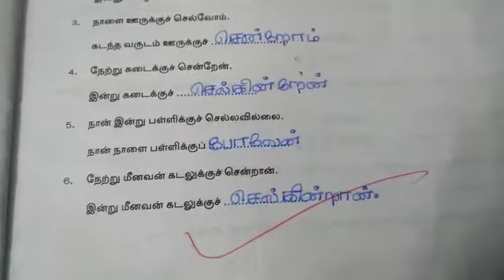6th Std Tamil | காலம்